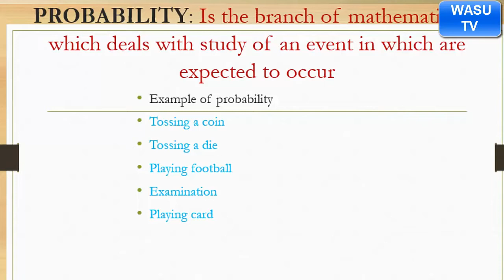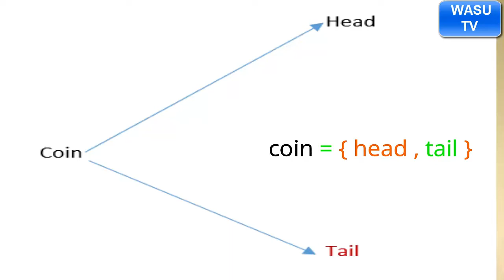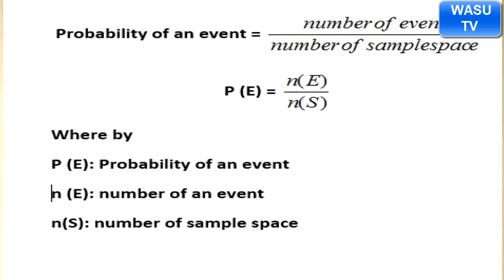Probability [mathematics] form four kwa lugha inayoeleweka part one kutoka kwa Wasu